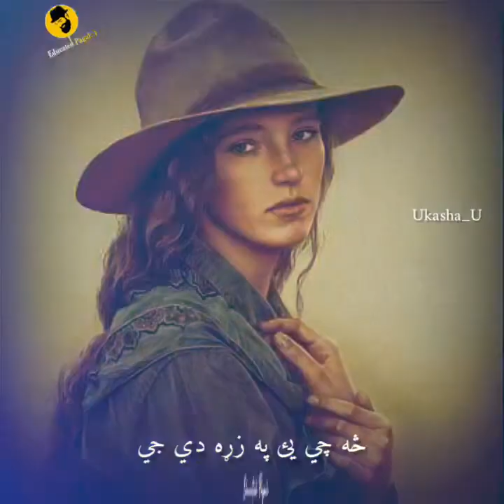| Asif Kheshgi New song | Dalta Khu Tol Ghlaa De Ge | Educated pagal |